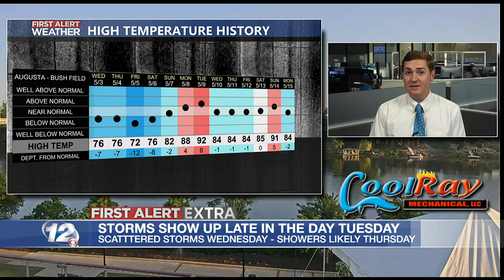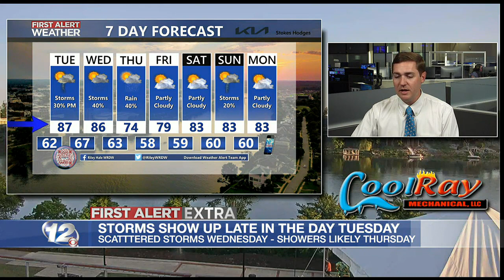First Alert Extra - 5/15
Staying dry most of Tuesday before a few showers and storms show up late in the day. Unsettled weather pattern expected through Thursday.